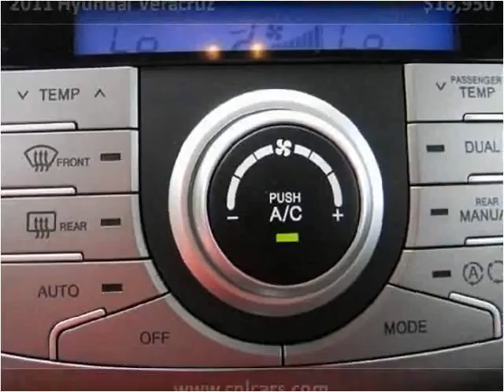2011 Hyundai Veracruz Used Cars Louisville KY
This 2011 Hyundai Veracruz is available from Craig and Landreth Cars - Fern Creek.